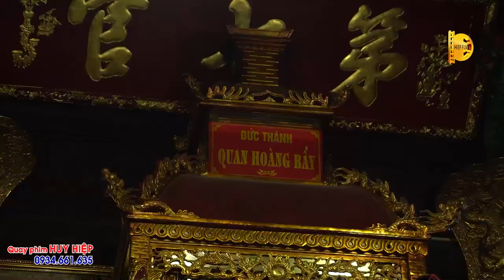Hát văn Ông Bảy, Ông Mười - Hoài Thanh rất lạ Diệu Minh Châu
Photo - Camera THEMANH DIGITAL